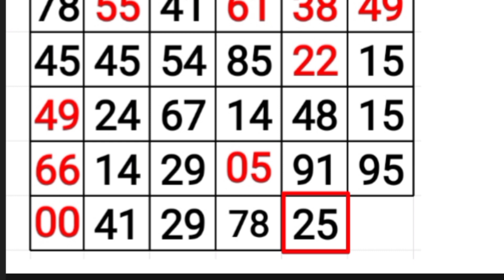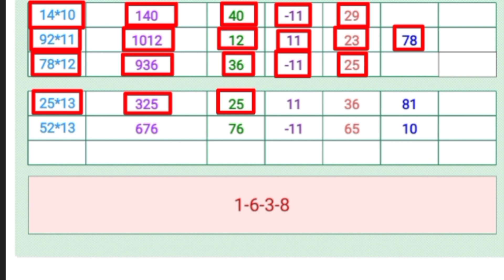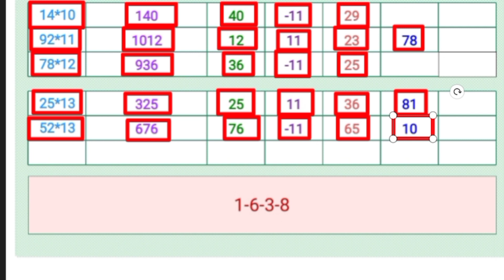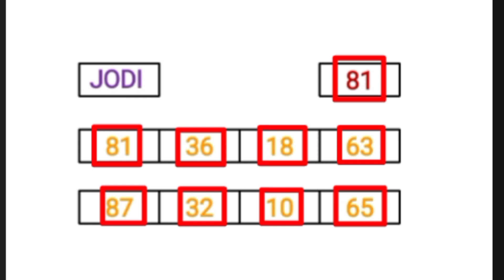Milan day 13/08/2022 | Fix Open to Close | Dhamakedar jodi